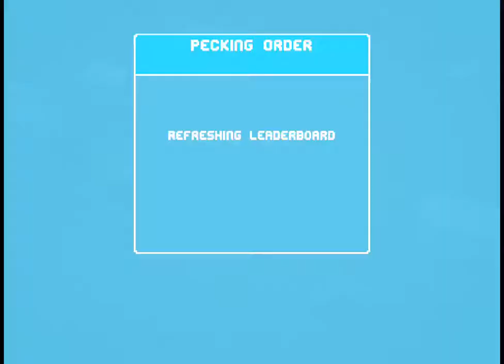Crossy Road - Pecking Order as at 28/Jun/2018 21:46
Top score pecking order